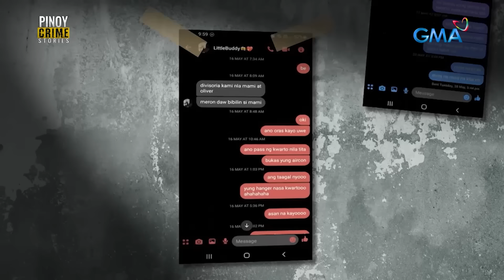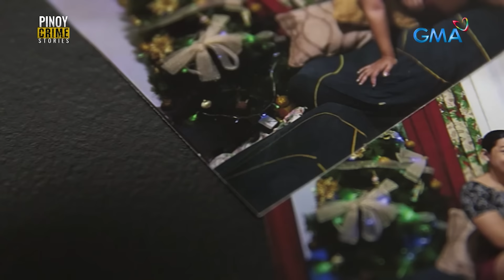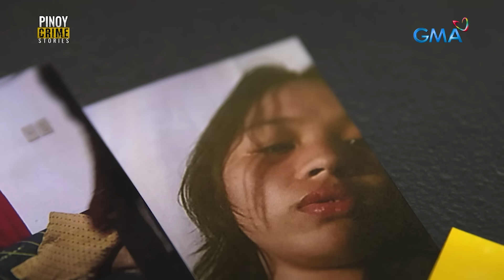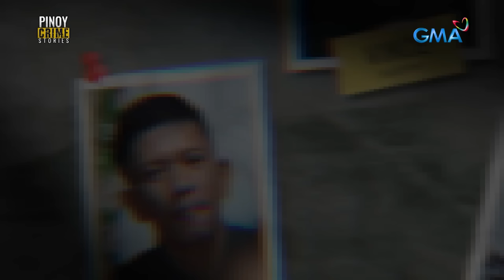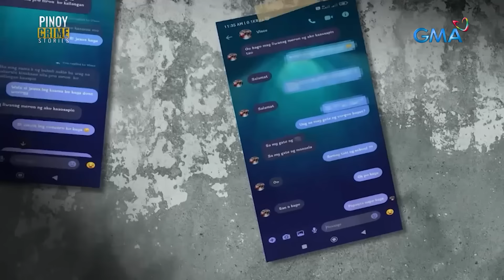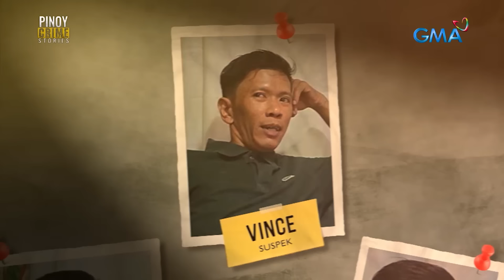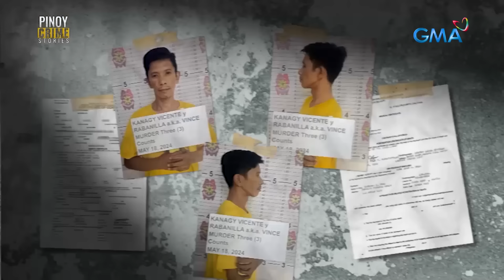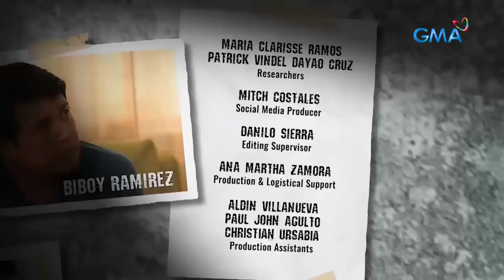Lalaki, nahagip sa CCTV bago maganap ang masaker sa Las Piñas (Full Episode) | Pinoy Crime Stories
Aired (July 6, 2024): PinoyCrimeStories: “LAS PIÑAS CITY MASSACRE (Part 2)”

Mga napasakamay na CCTV footage ng awtoridad, rinig ang paghiyaw at paghingi ng tulong ng tatlong miyembro ng isang pamilya na natagpuang patay at halos naaagnas na sa isang bahay sa Las Piñas City!

Lalaking pumasok sa bahay ilang minuto bago mangyari ang malagim na krimen, sapul sa CCTV footage.

Siya na nga kaya ang salarin sa tinaguriang “Las Piñas City Massacre”?

‘Pinoy Crime Stories’ is an investigative docudrama show hosted by John Consulta.

Watch it every Saturday, at 4:45 PM on GMA Network. for our full episodes.